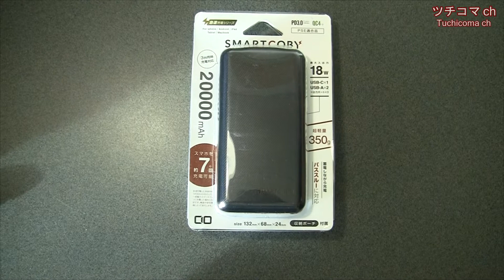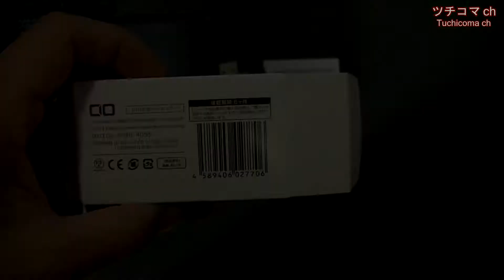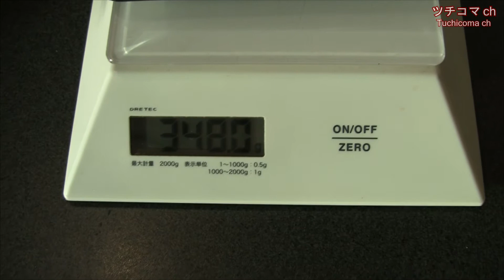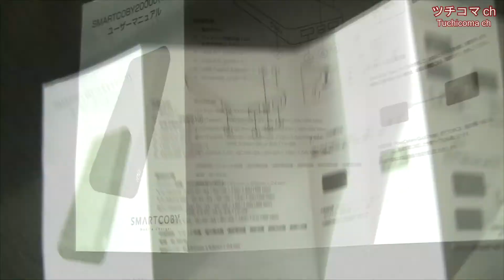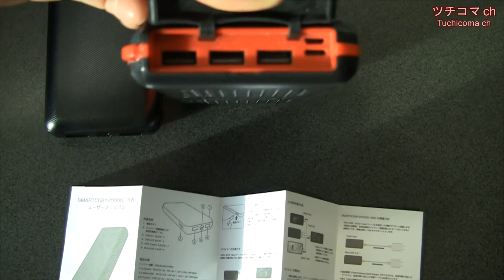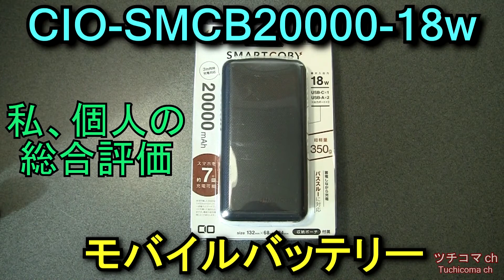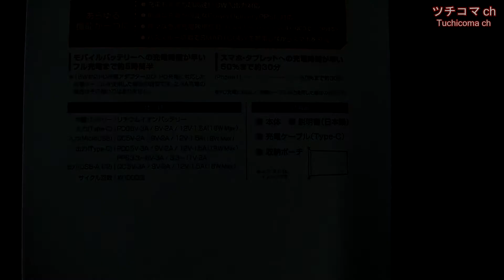モバイルバッテリーCIO-SMCB20000-18W SMART COBYレビュー古いほうとの比較あり。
大容量でありながら、コンパクトで軽いモバイルバッテリーのレビューです。
２年ほど前に買った、通販でよく見る中国メーカーの大き目のバッテリーと比較もしています。
※感想や、点数は主観によるものです。他の方のレビューと共にご参考になれば幸いです。